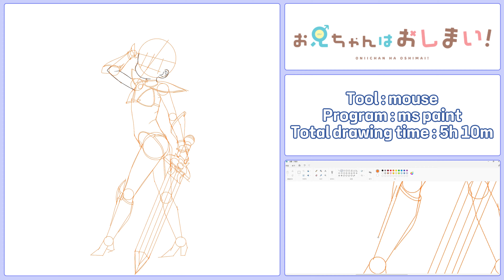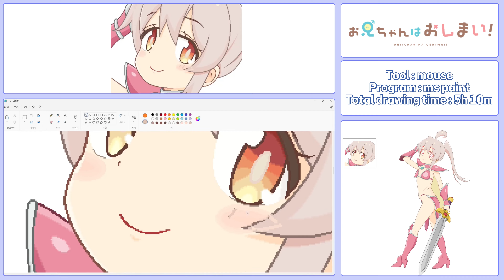お兄ちゃんはおしまい！緒山まひろ 描く(再編集)